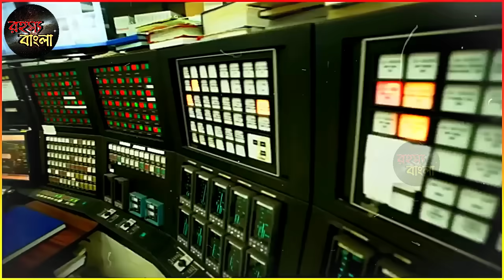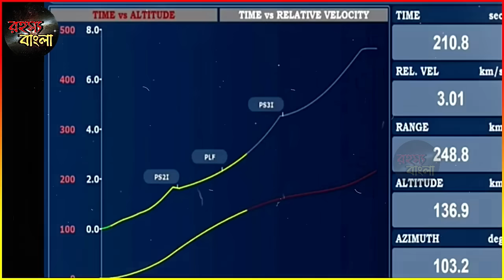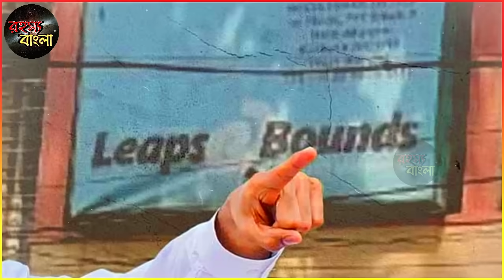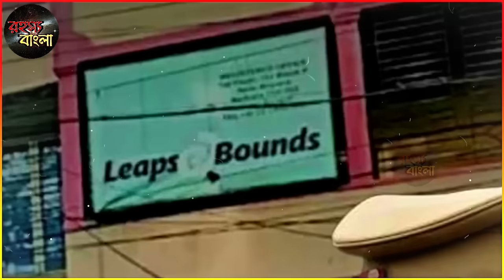ভারতের ধামাকায় তোলপাড় দুনিয়া // বছরের শুরুতেই একহাত ধাক্কা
মধ্যবিত্তদের পকেটে আবার লাগবে আগুন // তেলের সাম্রাজ্যে বেঁধেছে ভয়াবহ লড়াই